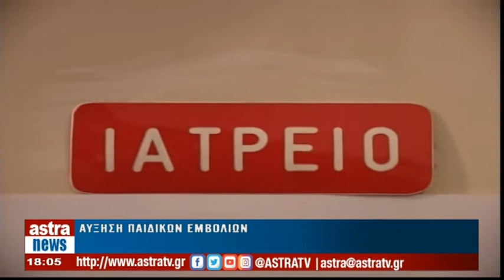Δελτίο Ειδήσεων 29/07/2022